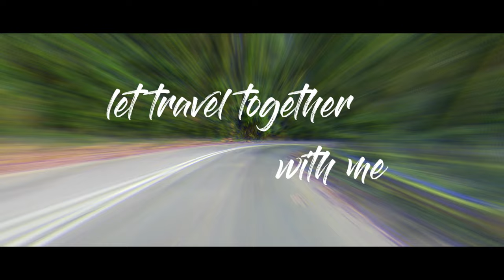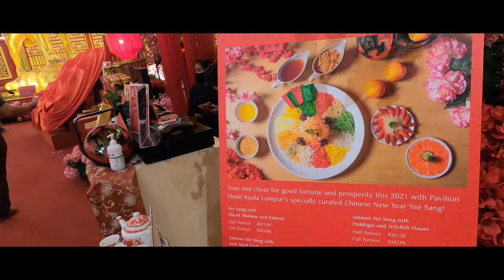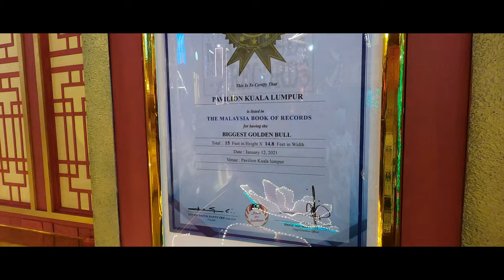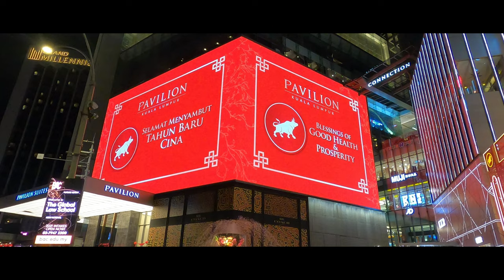Golden OX 3D ( GONG XI FA CAI )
Hi 👋 I am Leziel Molina, currently working as a partime  Nurse 👩‍⚕️, in my pleasure 😇 time... I  love 💓 to travel around, in the next months ( after pandemic) I will be exploring different places. I love 💕 nature’s, food 🥘 mannerisms, discover cultures in different places,& I will make travel vlogs about it. So, welcome 🙏🏻 to join my adventures and journey...let’s get lost together 😍😘😊
. thanks 🙏🏻 and spread love 💓 wherever you go 😊😘😘